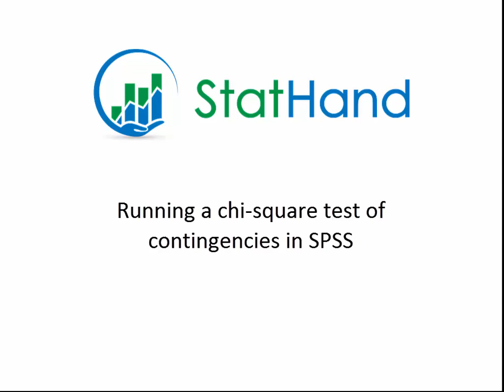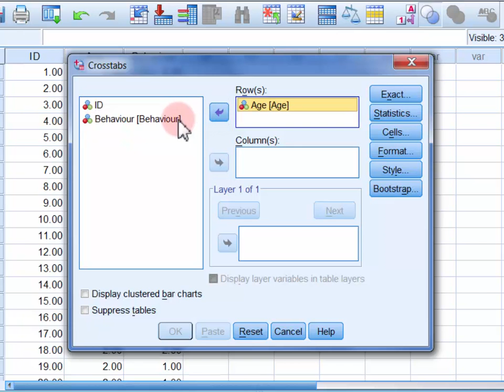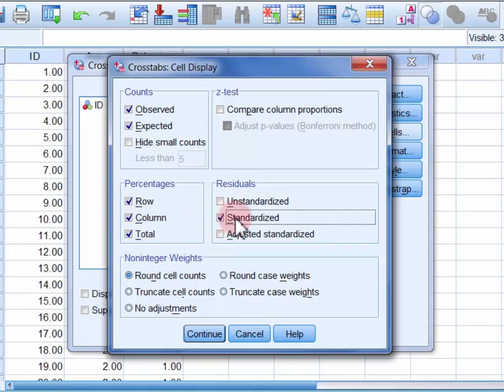StatHand - Running a chi-square test of contingencies in SPSS